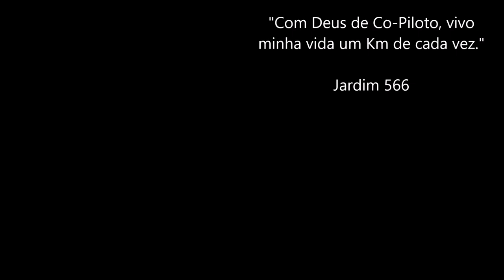😎 Um Bate Papo direto da Rod. Regis Bittencourt / 😴 Meus sonhos de viagem....